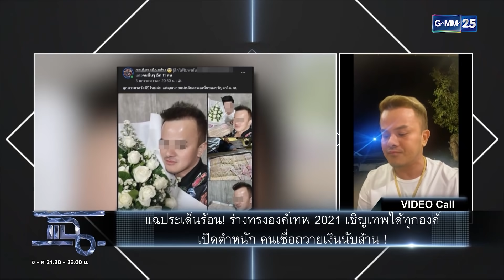ร่างทรง 2021 ทรงเป็นเทพองค์ไหนก็ได้ | HIGHLIGHT | แฉ 14 ม.ค.64 | GMM25